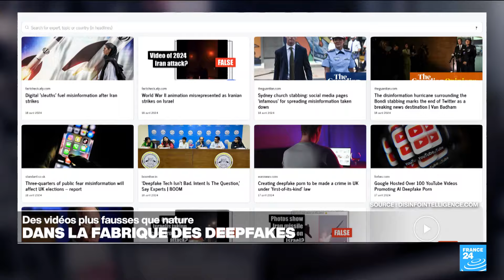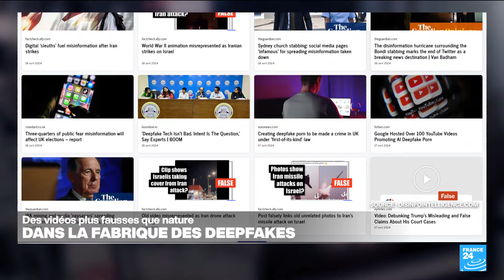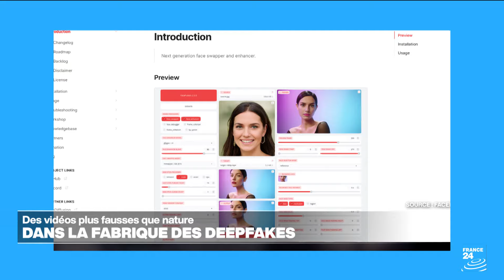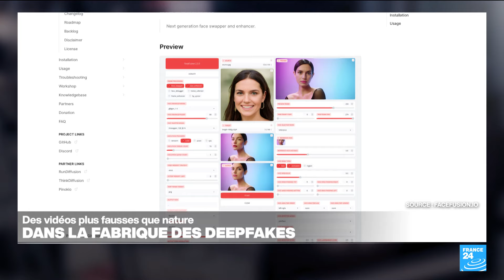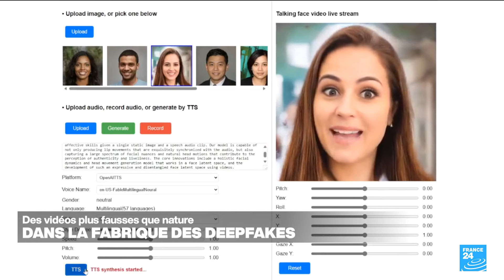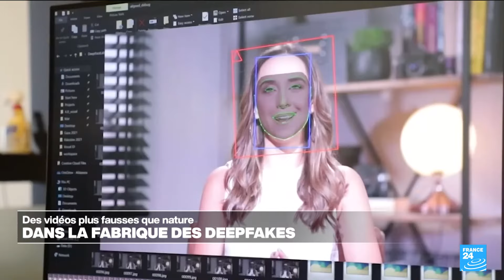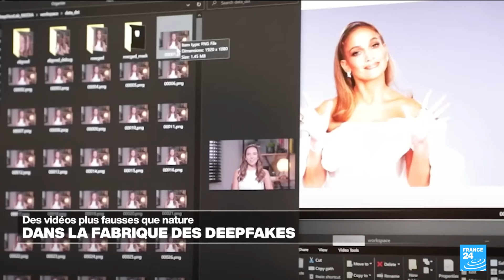Dans la fabrique des deepfakes, ces vidéos plus fausses que nature • FRANCE 24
Alors que 2024 est une année électorale pour des milliards de personnes dans le monde mais aussi marquée par plusieurs évènements sportifs internationaux, jamais les diffusions de fausses vidéos n'ont été aussi nombreuses, alerte le Future of life institute. Il est utile de savoir les analyser car leur mise au point de plus en plus accessible, précise Ari Kouts, consultant en innovation chez Synvance Consulting.